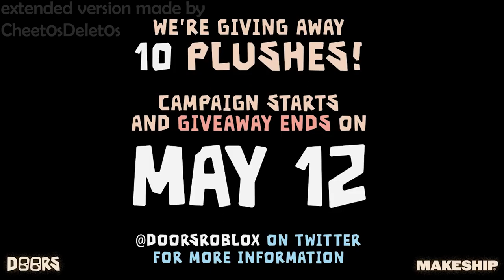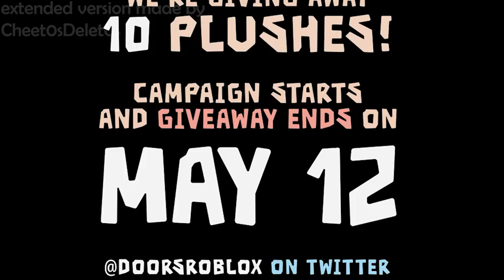Doors - Here I Come Remix (Extended)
remix of song that plays in the new doors x makeship plushie reveal video thing

lmao i actually hate doors

i use premiere pro and other adobe creative cloud apps to make my videos!